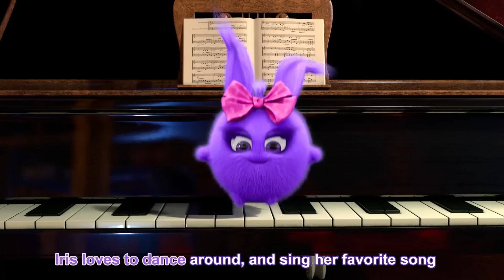SUNNY BUNNIES - Princess at the Jubilee Castle | Season 4 | Cartoons for Children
FOR SUNNY BUNNIES MERCHANDISE, BOOKS & GAME:
UK: